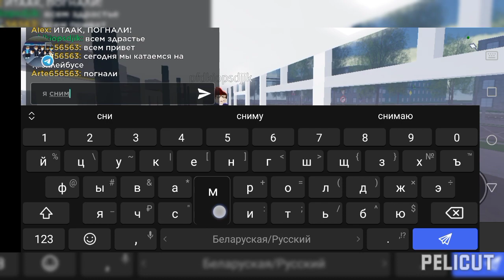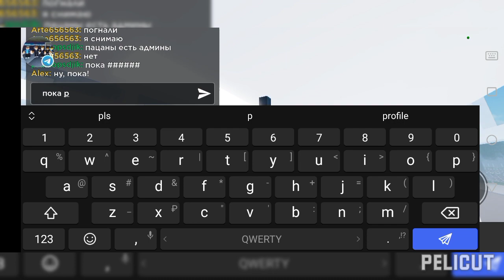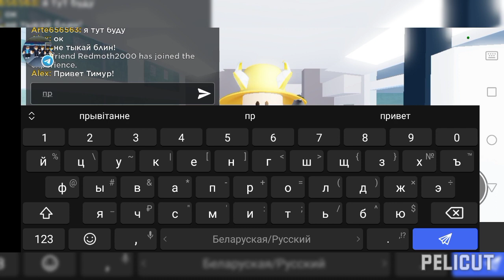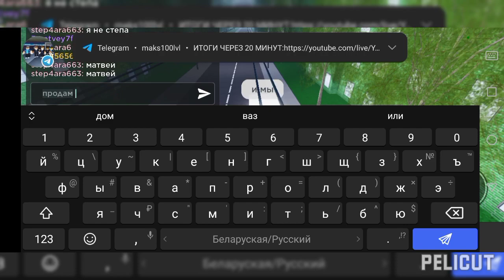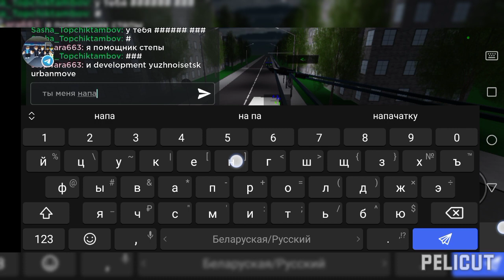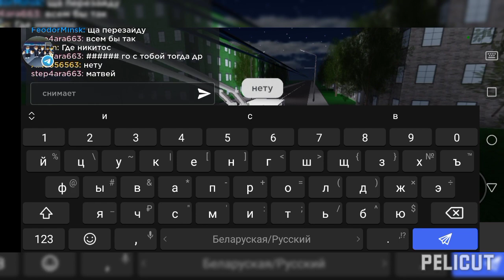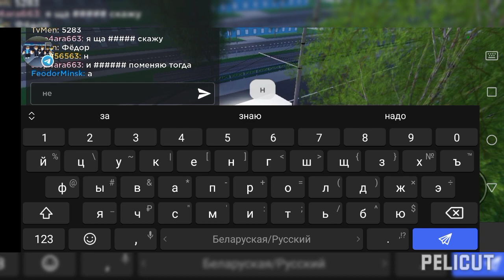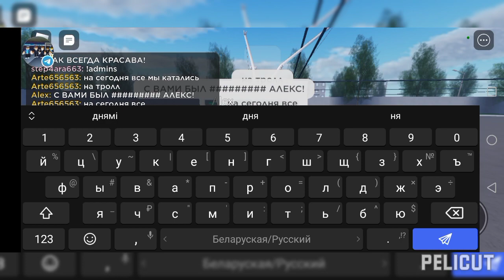(РЕТКОСТЬ) катаемся на троллейбусе ПТЗ-5238 С АЛЕКСОМ с друзьями в никрасаве